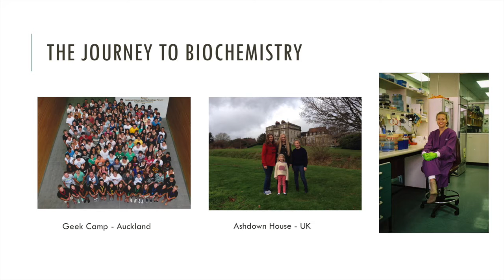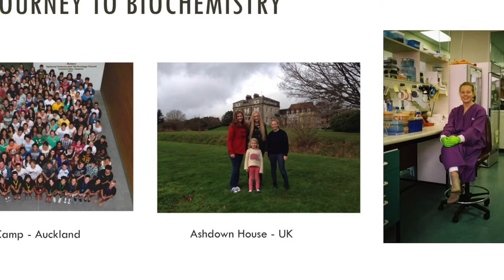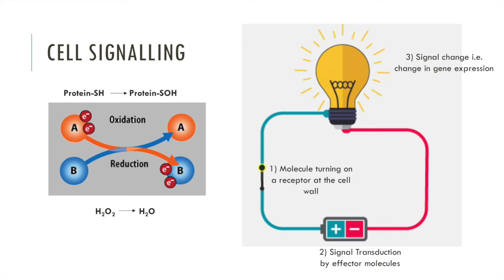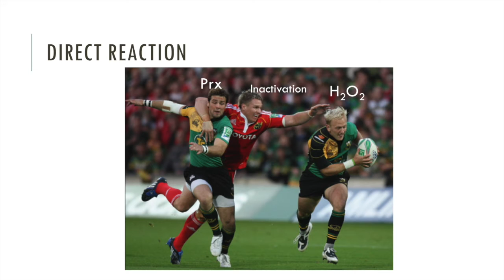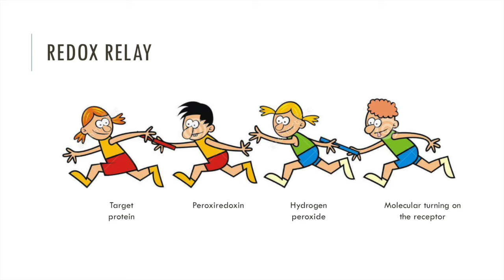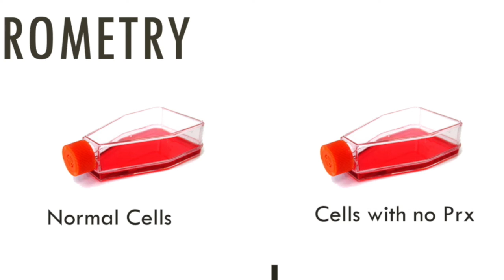Biochemistry students talk about their research: Redox regulation of signalling with Megan Taylor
Up-and-coming researchers of tomorrow explain their exciting biomedical research and tell the stories of how they found their way into biochemistry.

Recorded at the BioLive-ChemEd conference for New Zealand educators of Biology and Chemistry, Dunedin, July 2019.